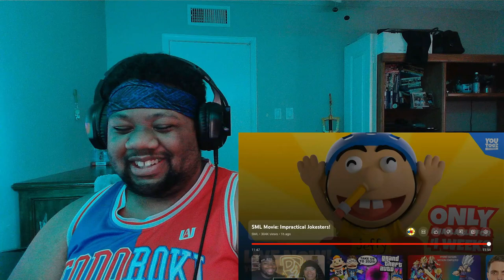SML Impractical Jokesters Reaction